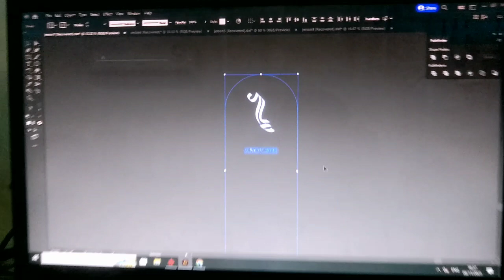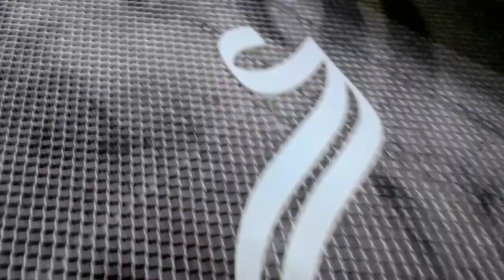acrylic logo trending decor stand mirror